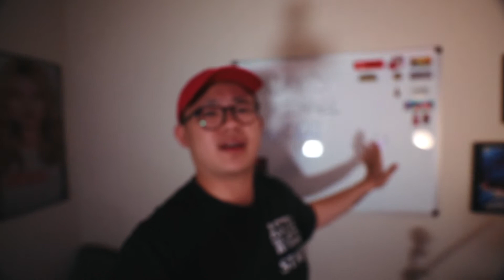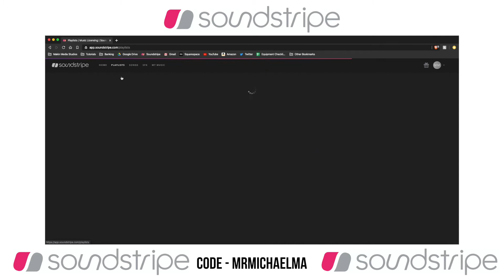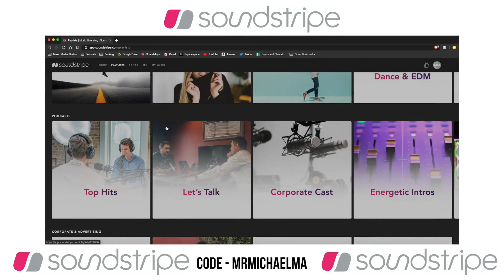HOME OFFICE TOUR - EP002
WHAT'S going on everybody, here is yet another Monday's w/ Michael video during this chaotic times we live in...hope everyone is staying home and staying safe! Today I'm showing you guys my little home office...it might not be your fav, but it works for me :)